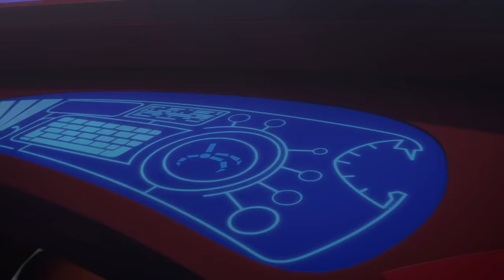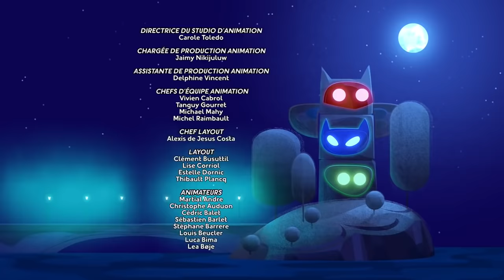Pyjamasque Français | Le Plan Glace de Gluglu | Episode Complet | Dessin Animé #70